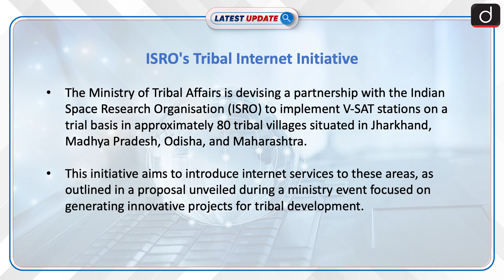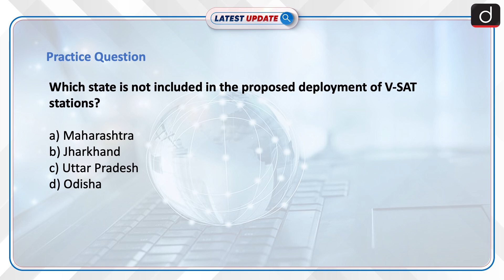ISRO's Tribal Internet Initiative | Latest update | Drishti IAS English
The Ministry of Tribal Affairs plans to collaborate with ISRO to deploy V-SAT stations in 80 tribal villages for internet access and essential services, as part of initiatives discussed for tribal development.